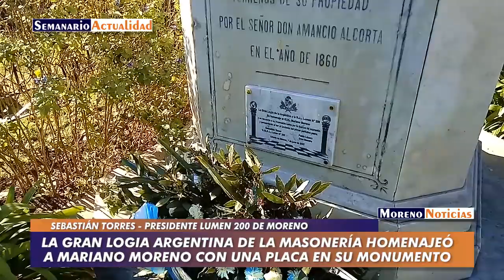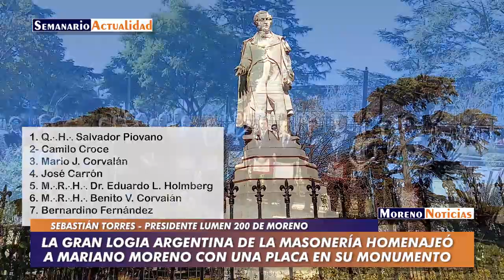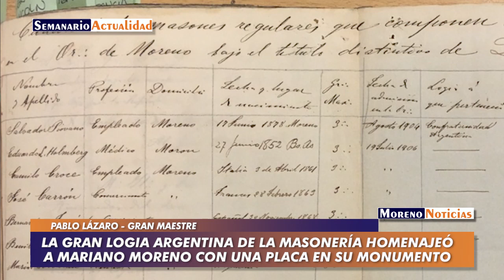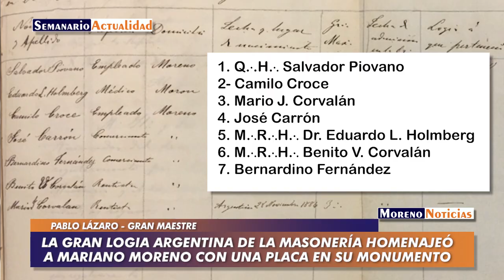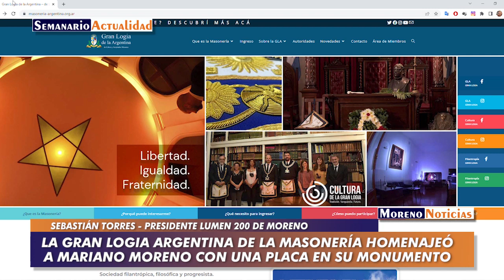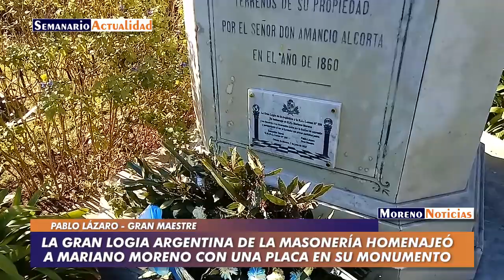La Gran Logia Argentina de la Masonería homenajeó a Mariano Moreno con una placa en su monumento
La actividad se realizó durante el mediodía del pasado sábado 11 de junio. Es la primera actividad pública que realiza la masonería en Moreno luego de la pandemia. Entrevista con Sebastián Torres -presidente Lumen 200 de Moreno- y Pablo Lázaro -Gran Maestre-